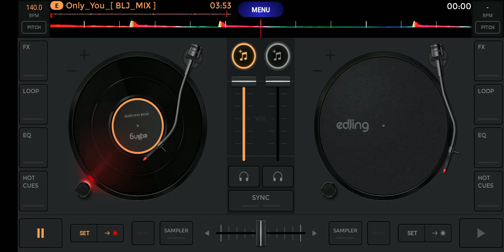Only_You_[ BLJ_MIX ]